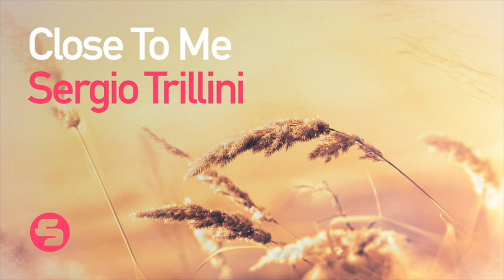Sergio Trillini - Close To Me (Original Club Mix)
Sergio Trillini - Close To Me (Original Club Mix) [Sirup Music - SIR1013]

Swiss producer Sergio Trillini, who has been featured by Don Diablo and EDX, is back on Sirup Music! Close To Me is the perfect track to imagine the unforgettable memories you will create in your dancing shoes. Enjoy!